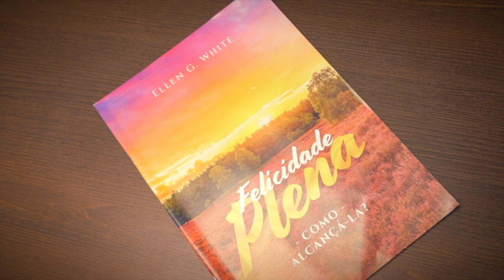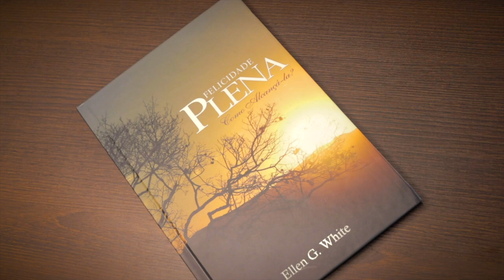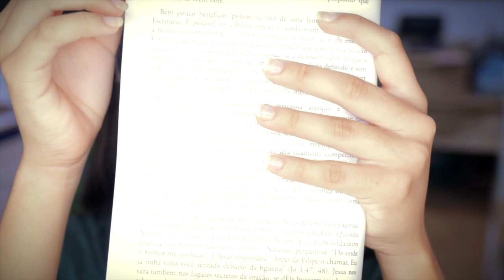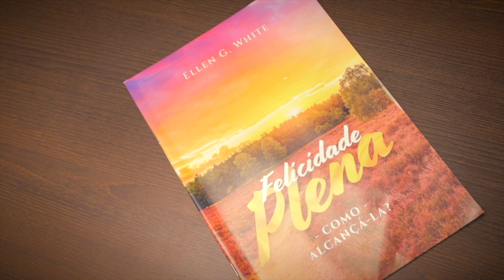(568) - LIVROS com PREÇOS PROMOCIONAIS para 2023 !! VAMOS TRABALHAR JUNTOS !!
DOAÇÕES
AG. 0968-7
C/c. 38.666-9

ENVIAR COMPROVANTE
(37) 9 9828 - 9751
FINANCEIRO IAGE

CRÉDITOS:
Imagens, Direção, Sonorização e Edição: Raphael Aguiar, Matheus Melo, Arthur Alvim, Manu Carolyne e Gabriel Zezza